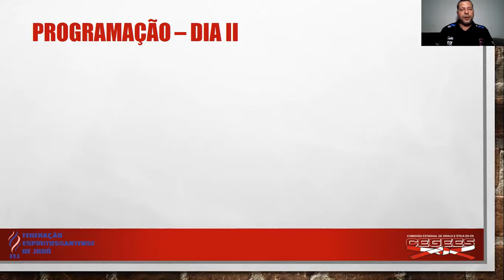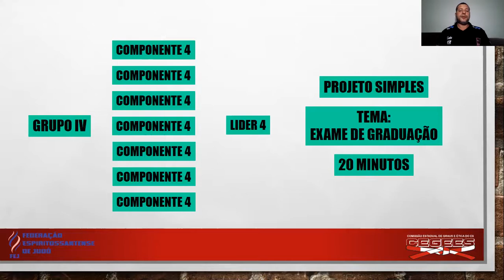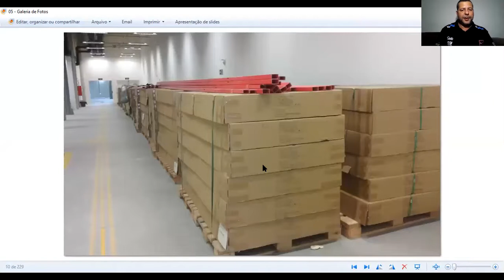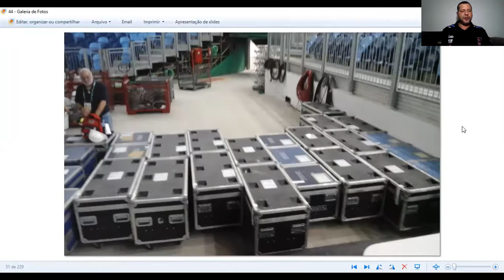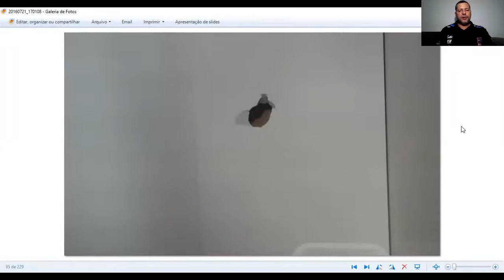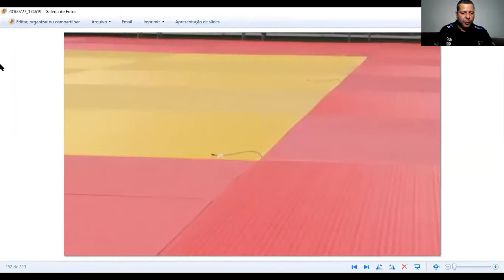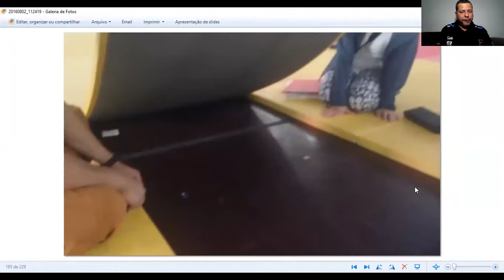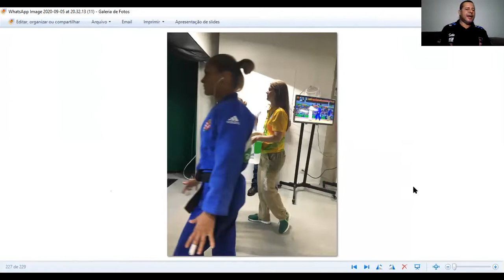CEGEES MÓDULO ORGANIZAÇÃO DE EVENTO AULA 02